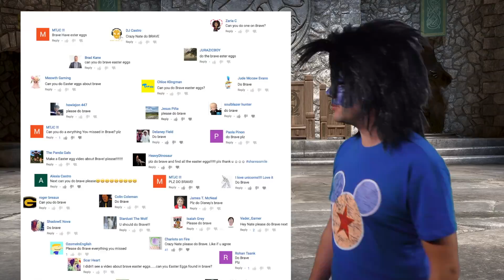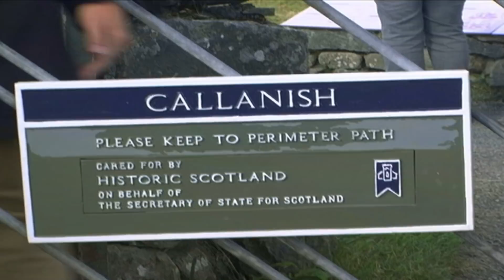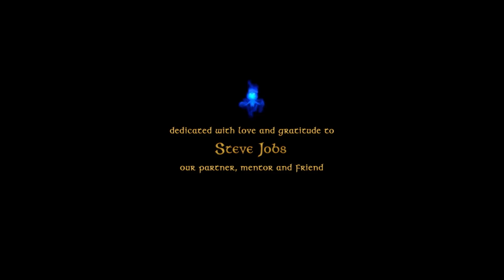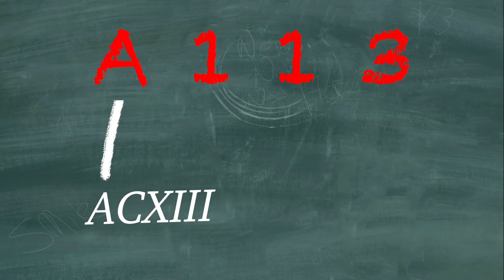Everything You Missed in Disney's Brave (Easter Eggs)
Get ready to find all the hidden easter eggs and secrets in Pixars movie Brave. We uncover evidence to the Boo is the Witch from Brave conspiracy. Search for the Pixar ball, and find many more easter eggs.

Get ready Gents and Gentlets to go on another fun adventure of everything you missed in Brave.

Fan Mail:
Crazy Nate
2047 N. Last Chance Gulch STE 382